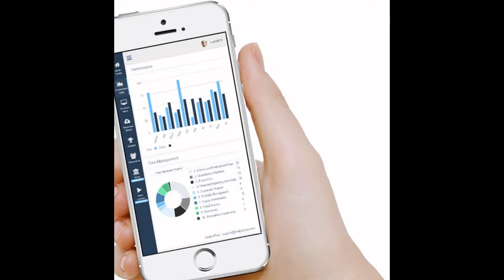analystprep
CFA exam prep and exam questions for study plan.  Find CFA online courses, mock exam, CFA qbank and sample CFA exam  questions